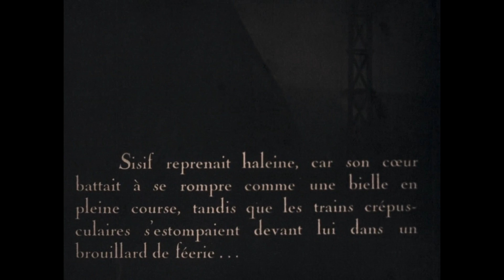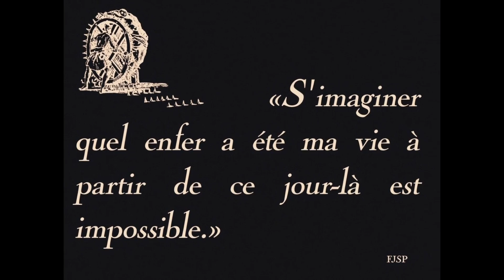The Wheel [La Roue] (1923) by Abel Gance, Clip: Sisif tells Hersan that he fell in love with Norma!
The Image: The beautiful arc of those multiple silver train tracks gleaming in the soft evening! The steam train itself as it appears on the horizon locomotives into the frame! What beauty - visual poetry, really.

- and the music has been applied by me from copyright-free audio sources.

Before Napoléon (1927), there was this masterpiece - revolutionary in its own way...